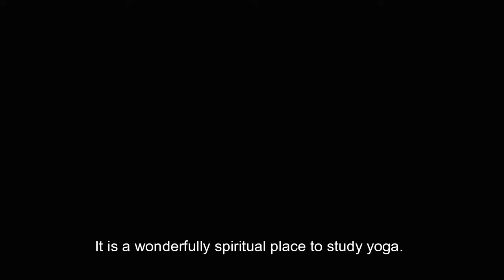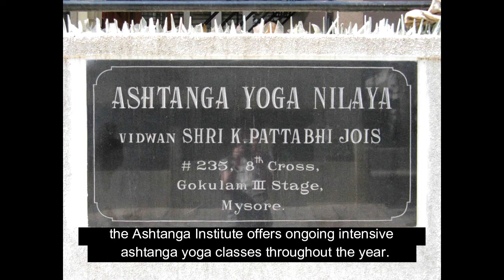Top 5 Yoga Institutes in India | PART - 1 |IQBox | IQ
Yoga, as an integral part of Hinduism, has been practiced in India for centuries as a way of freeing the mind, body, and spirit. In recent years, yoga has also become popular in the west, inspiring increasing numbers of people to come and study yoga in India in a traditional setting. There are many yoga centers in India, providing everything from ​in-depth courses to flexible drop-in classes. As the style of yoga and approach to teaching varies at each center, it's important to give proper thought to your needs before applying.

This list of traditional yoga schools in India will give you an idea of what's on offer.